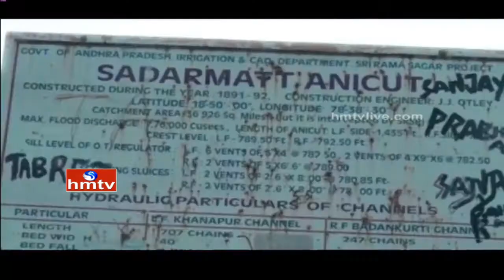Farmers Agitation Against New Sadarmat Barrage Contraction at Nirmal District | HMTV